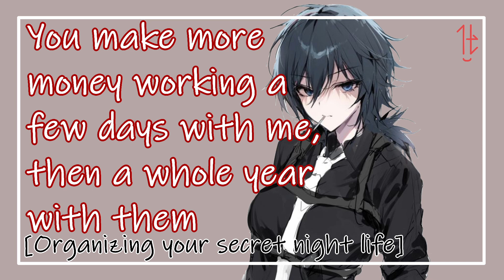[F4A] Off Your Day Job, On The Night Spree [Criminal VA] [Criminal Cop Listener] [Roleplay]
your just got off your shift as a cop, and now you go to a club to meet with a criminal to start your night job.